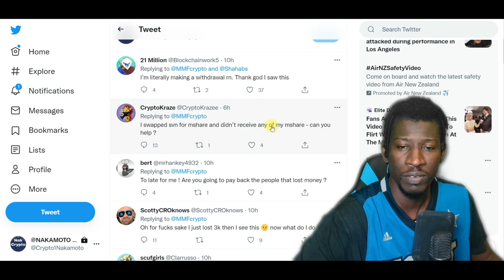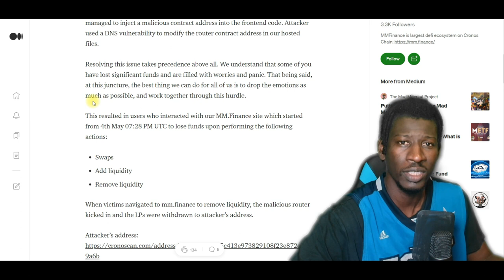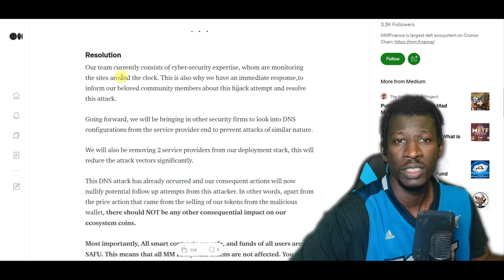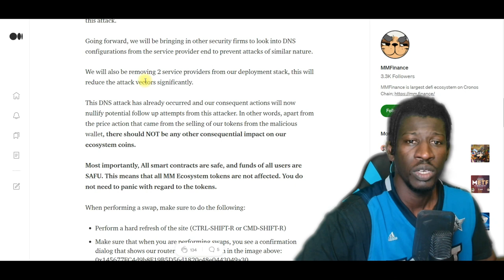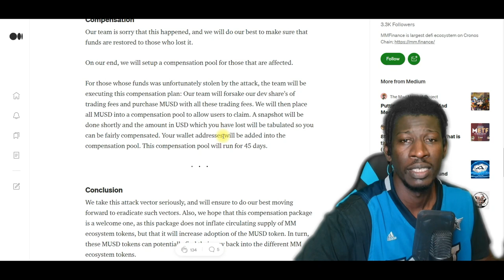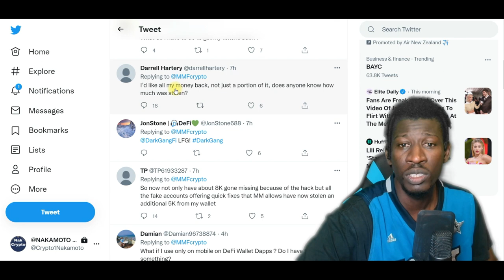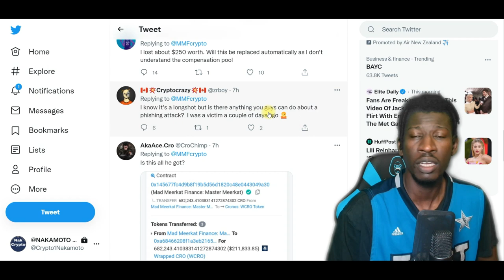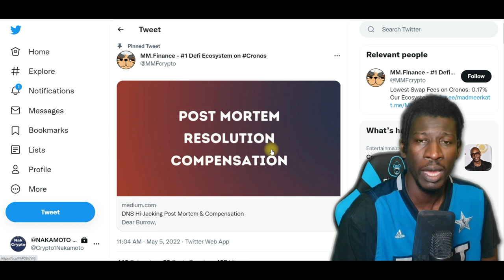WARNING MM FINANCE CRYPTO SITE JUST GOT EXPLOITED HACKED! BY SCAMMERS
mm finance crypto exploited by scammers

MM.finance site was the subject of a DNS attack

mm finance update mm finance price prediction mm finance crypto